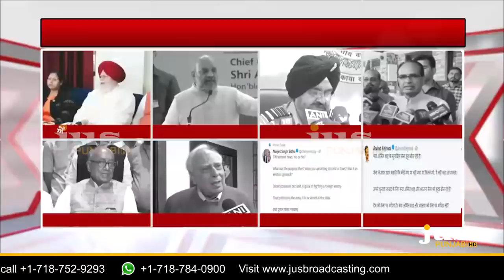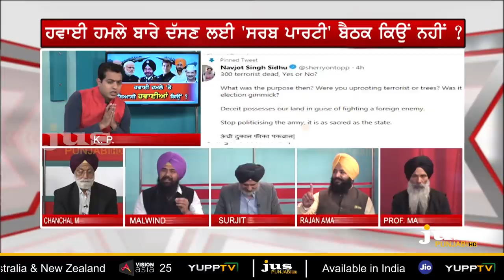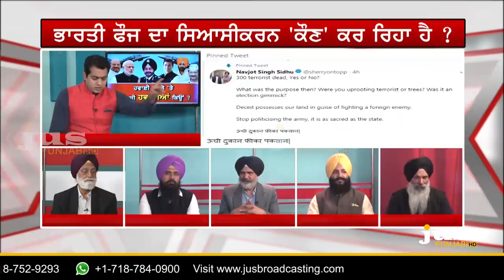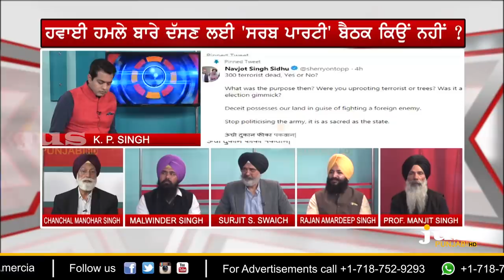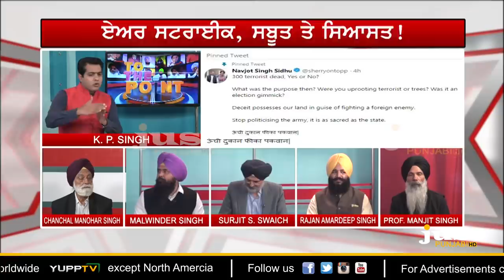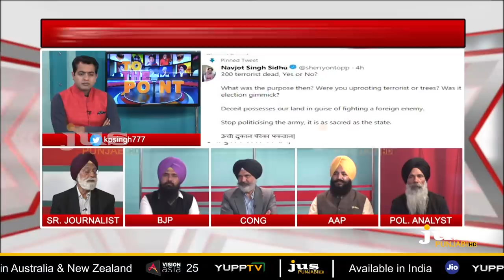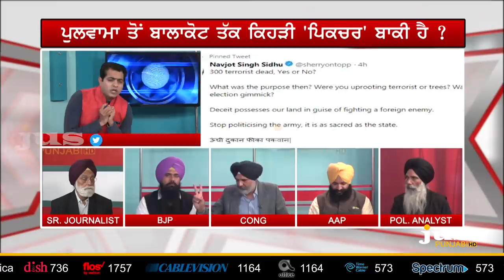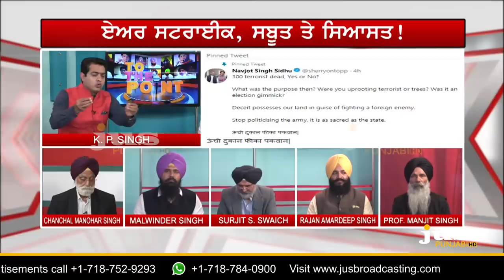if Media's Propaganda on Air Strike, Why Govt is Quiet ? || To The Point || KP Singh || Jus Punjabi